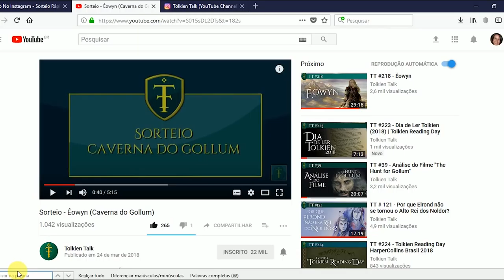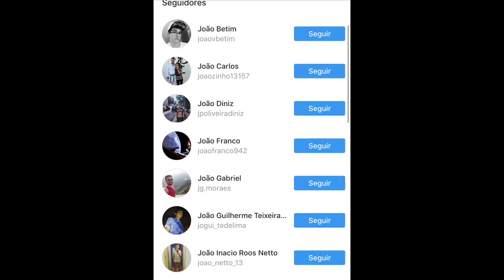RESULTADO do Sorteio - Éowyn (Caverna do Gollum) | TT Extra 42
Descubra quem é o grande vencedor (ou vencedora) da Éowyn de Edoras da Caverna do Gollum!

Amazon Prime: amzn.to/2LLDY1Z
Padrim: goo.gl/7n4cjd

APRESENTAÇÃO
Cristina Casagrande

MÍDIAS SOCIAIS

TRILHA SONORA